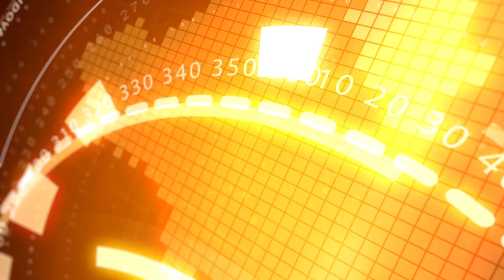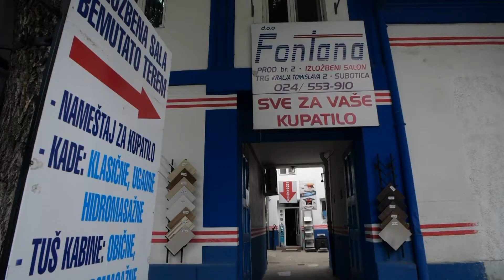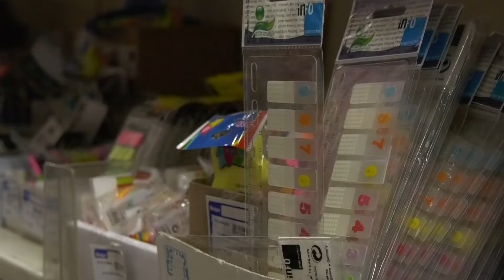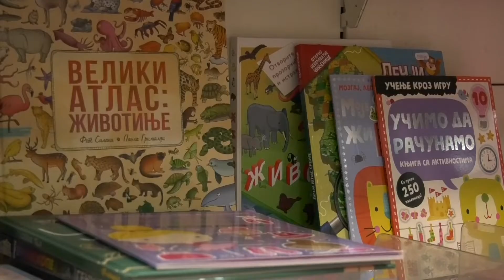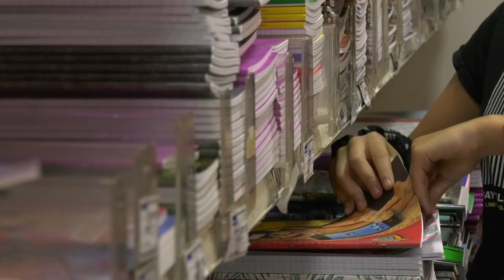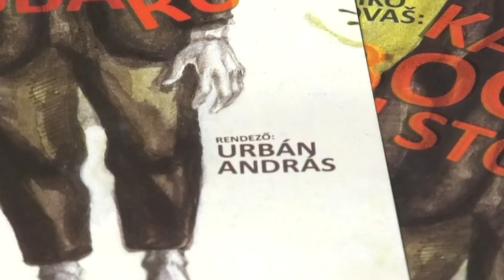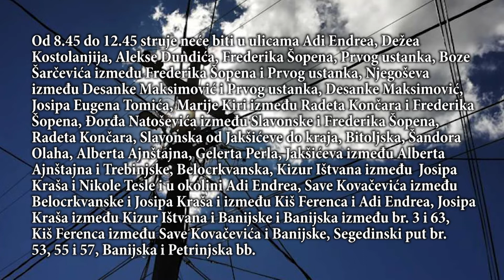INFO BLOK 14.09.2022